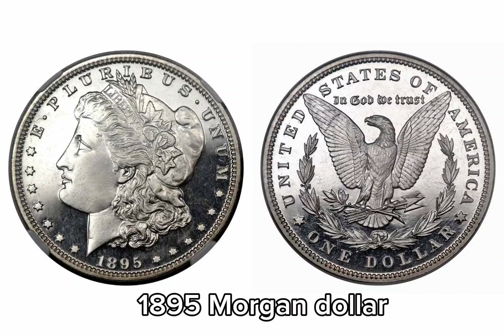19 October 2024